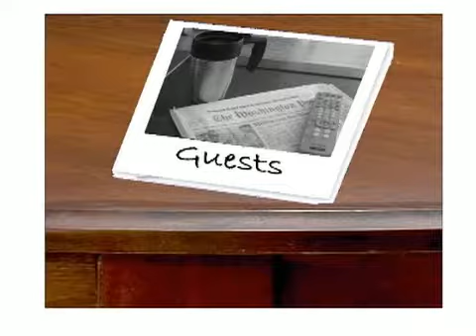March 16, 2008 Sunday Snapshot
Hotline's weekly summary of the Sunday political talk shows.

This episode: The Race for the White House, President 2008 - Rev. Wright and Geraldine Ferrara.  And the Economy

Guests: Nancy Pelosi, Nina Lowey, Bill Bradley, Deval Patrick, Leon Panetta, Dianne Feinstein, Patrick Leahy, Gene Sperling, Douglas Holtz-Eakin, Henry Paulson, Charles Schumer and Chris Dodd

Sunday Snapshot uses interviews from Meet the Press, Fox News Sunday, This Week, Face the Nation, Late Edition and Washington Week